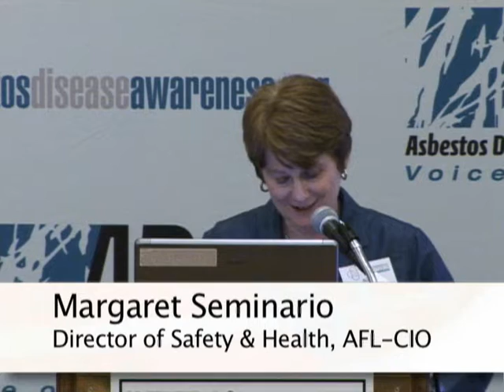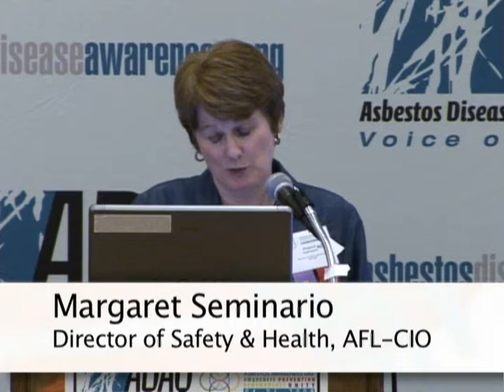2009 ADAO AAC: Margaret Seminario, Protecting Workers Safety and Health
The 5th Annual International Asbestos Awareness Conference
"CALL TO ACTION TO PREVENT, DETECT AND TREAT ASBESTOS-RELATED DISEASES"
Was held March 27-29, 2009 at the Manhattan Beach Marriott in Manhattan Beach, CA.